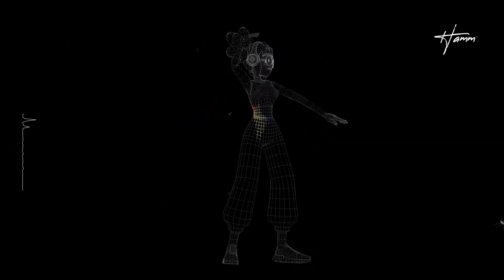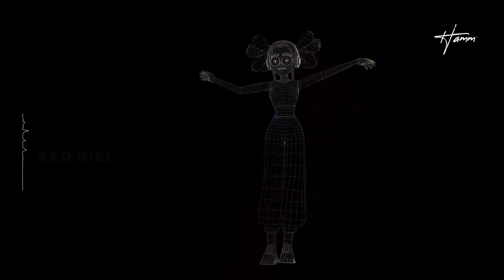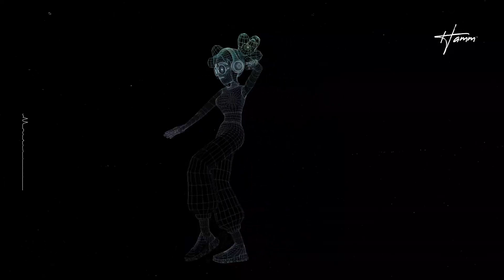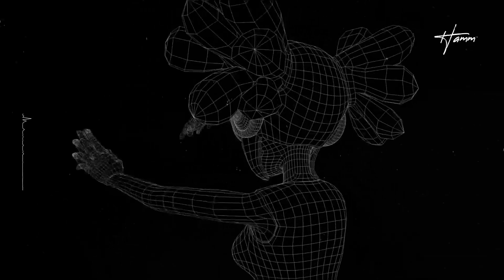VIBES AND TUNES 5.0 FT Benedetto|Adekunle|KhaligraphJones|Omah Lay|Ty1ne|Magixx|Coster Ojwang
In this 5th set of my new mix series, VIBES, AND TUNES, we feature a live curation of amazing music acts from South Africa, Kenya, Jamaica, Spain, and Nigeria. Thank You and enjoy fam!

▶️Connect with Hamm
Bookings 👇